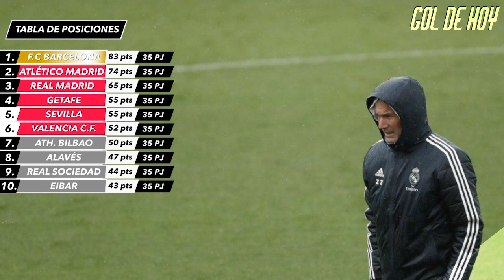Zidane explota I BaIe despIanta al MADRID I Van Dijk: "el mejor” I GOL DE HOY